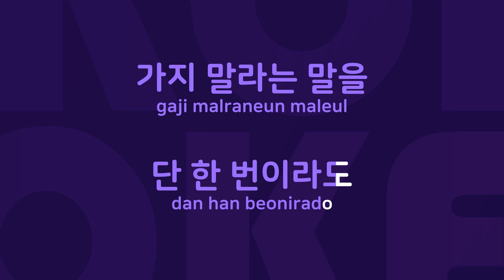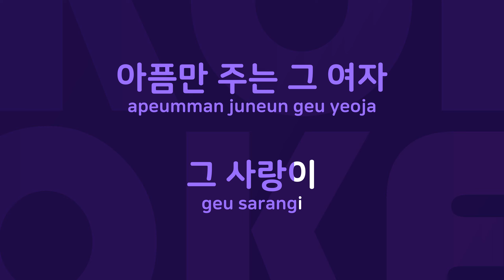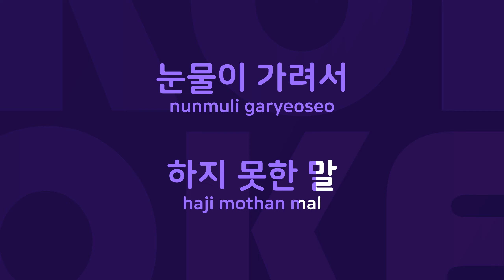여자 : Originally Performed By 먼데이 키즈 Karaoke Verison